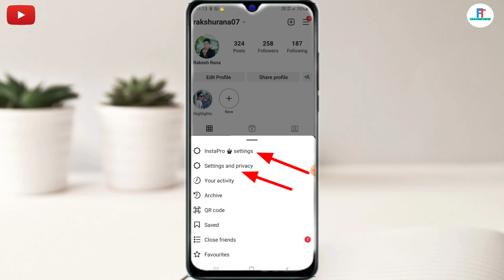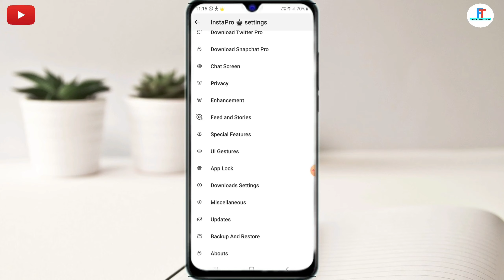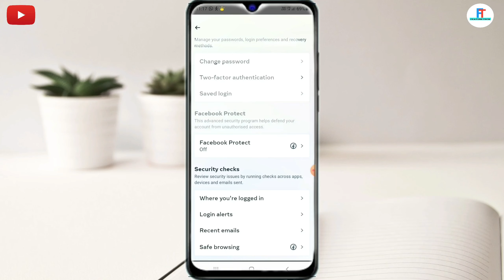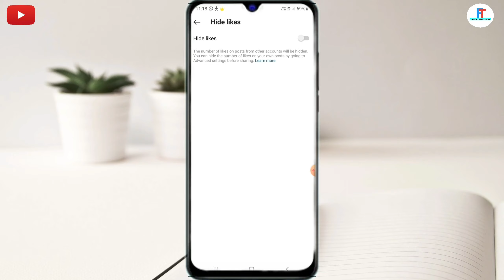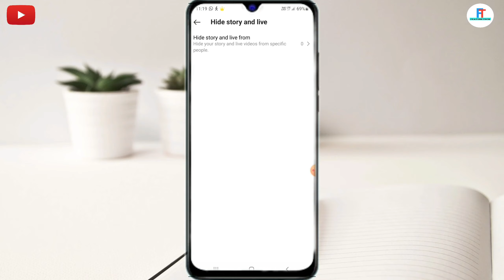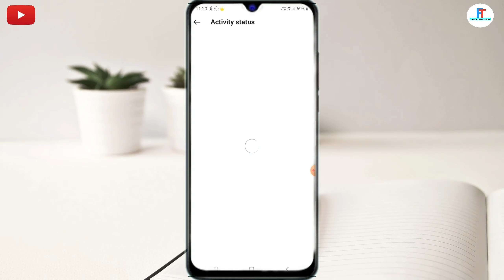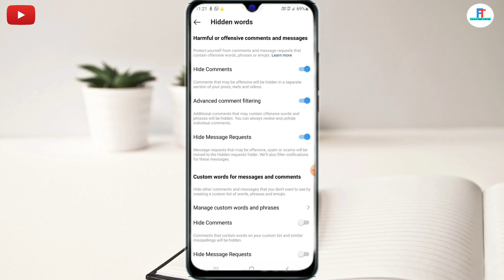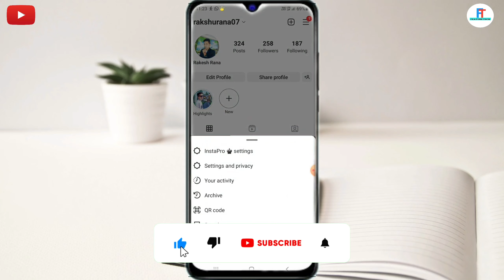Instagram Pro All New Settings 2023 | Instagramall Settings & Privacy 2023 | Insta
Instagram Pro Settings and Privacy new update | Instagram Pro all Settings & Privacy 2023| Insta Pro